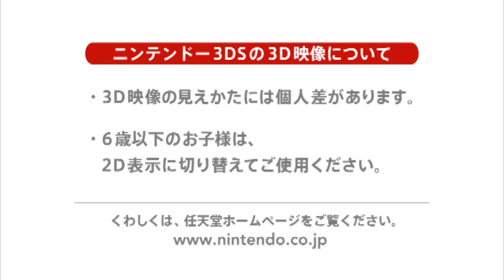「さよなら 海腹川背」デビュートレイラー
アガツマ・エンタテインメントが2013年夏に発売を予定しているニンテンドー3DS用ソフト「さよなら 海腹川背」のデビュートレイラー。

(C)2013 Agatsuma Entertainment Co.,Ltd. (C)モーションバンク/スタジオ最前線